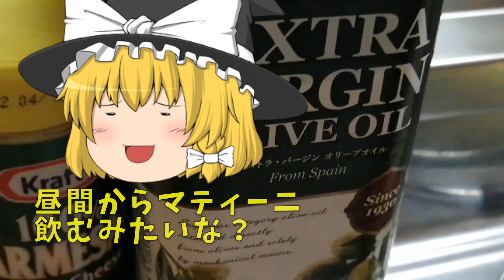【ゆっくり料理】完璧主義を支持しない霊夢さんの、スペイン風オムレツの作り方【ゆっくり実況】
自炊歴10年以上の投稿者が、
魔理沙、霊夢、妖夢と一緒に
カンタンで美味しい料理を楽しく紹介します。

クスッと笑える動画を作れるように頑張ります。

それでは、ゆっくり料理していってね！

【調理時間】
およそ30分~

【使用した食材】
卵　2個
ロビンマスクエッグ　1個
ウォーズマンエッグ　1個

【調味料など】
塩　適量

参考にさせて頂いた、コウケンテツ先生のレシピ